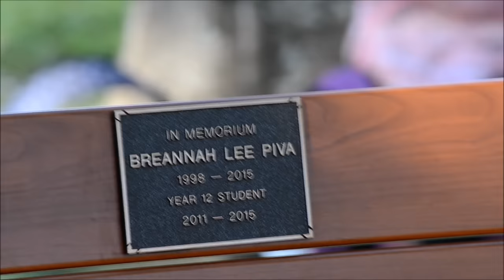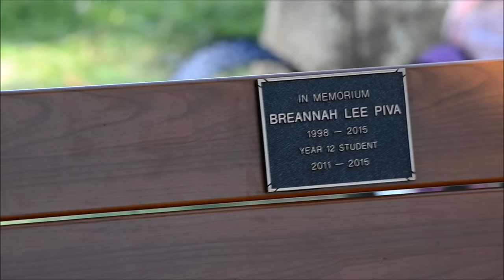Ayr State High School unveil a memorial chair for Breannah Piva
Ayr State High School unveil a memorial chair in the honor of Breannah Piva.

Video filmed by Images By Chris.